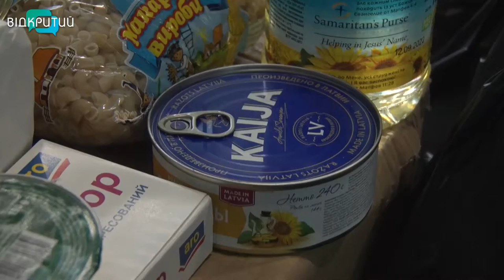Тікав від війни двічі: як владика Сергій оселився у Дніпрі та допомагає наближати нашу перемогу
Він, як і мільйони українців, сьогодні починає життя з початку. Владика Сергій, митрополит Донецький і Маріупольський, – двічі переселенець. З початку повномасштабного вторгнення росії в Україну змушений був покинути стіни рідного храму в Маріуполі і рушив до Дніпра. Про історію порятунку та як зараз владика наближає перемогу України –  далі в сюжеті.